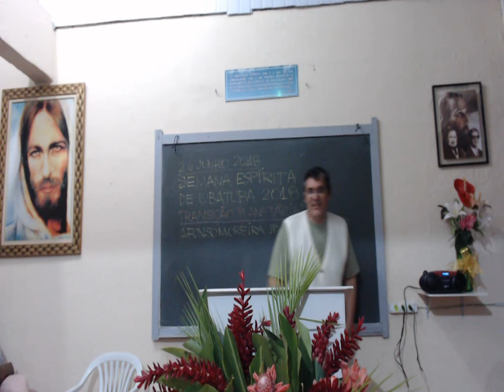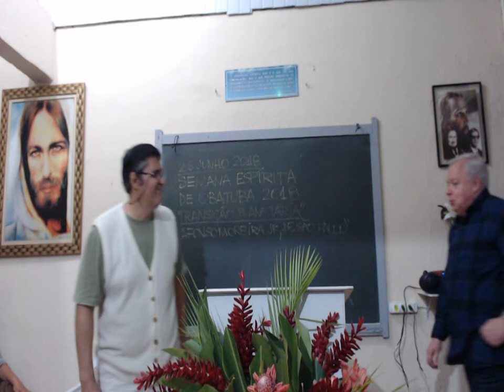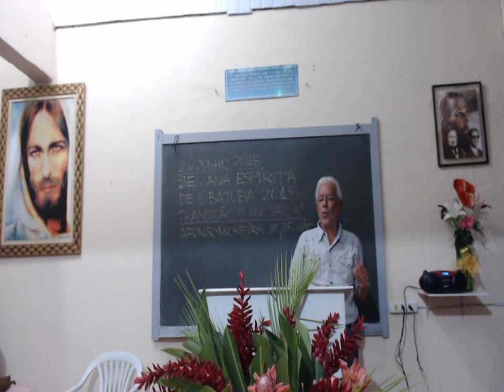1ª Semana Espírita de Ubatuba - Afonso Moreira Junior - Transição Planetária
Palestra de Afonso Moreira Junior no segundo dia da 1ª Semana Espírita de Ubatuba - 26/06/2018 - União Espírita Caminho da Luz - Ubatuba - SP